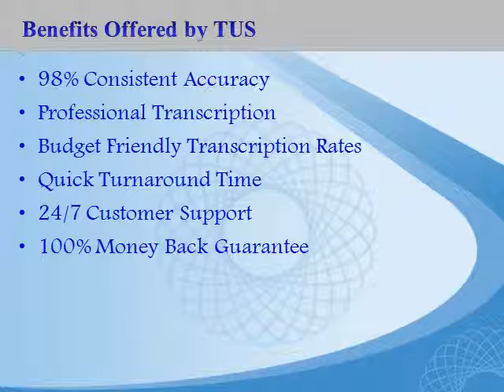Academic Transcription Services $0.90/min | Interview Transcription Services | Las Vegas, NV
Make 50% upfront payment and the rest upon delivery. Academic transcription services Las Vegas, NV provided by Transcription US is accurate, reliable and cheap.